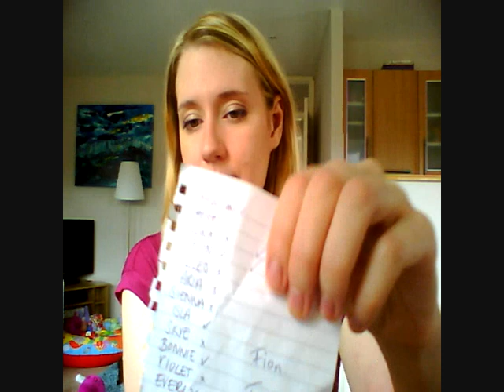12 weeks pregnant + belly shot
Feeling human again, baby buys and movements?